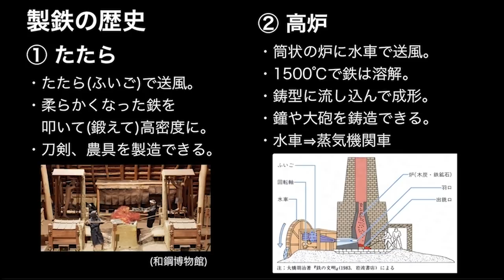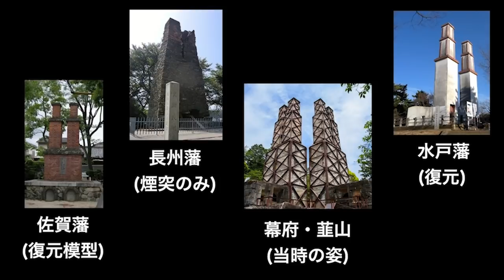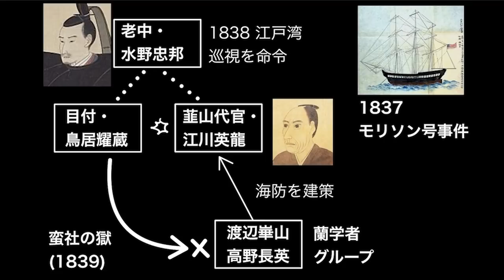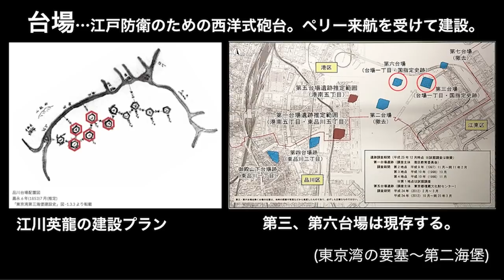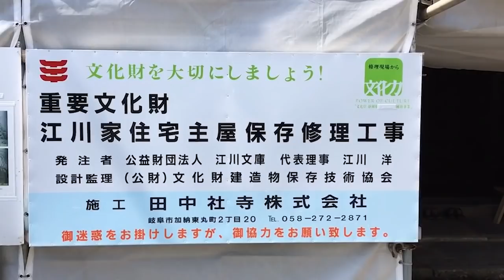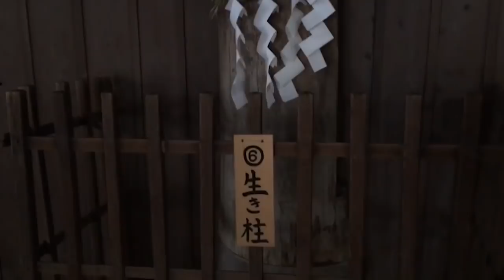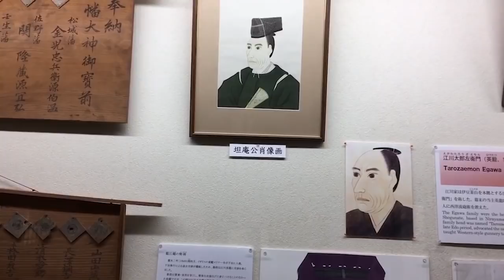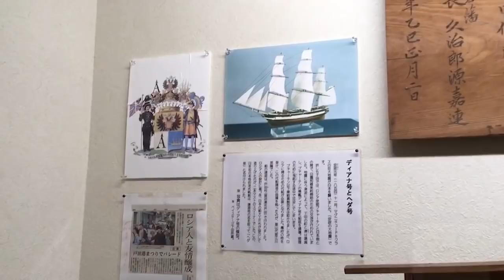韮山（にらやま）反射炉で国防の先覚者・江川英龍に学ぶ／伊豆の歴史旅06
①韮山（にらやま）反射炉
②江川邸（韮山代官江川太郎左衛門邸）
『教科書に書けないグローバリストの近現代史』2022年2月発売
『バトルマンガで歴史が超わかる本』2022年3月発売